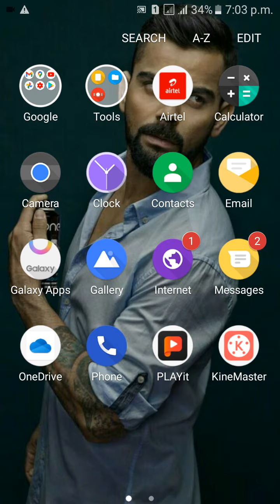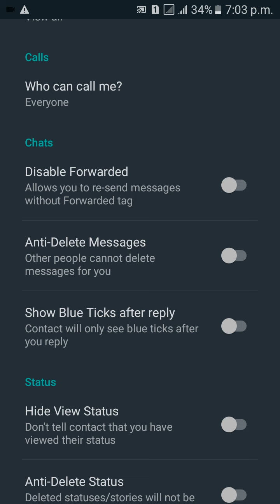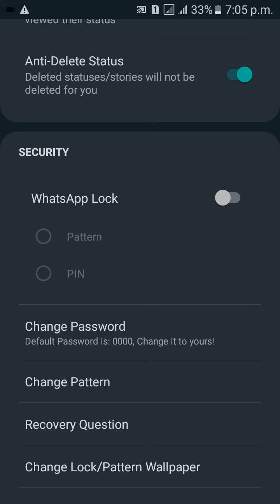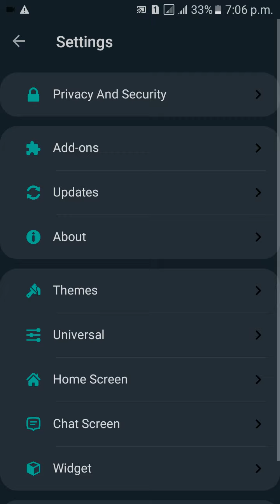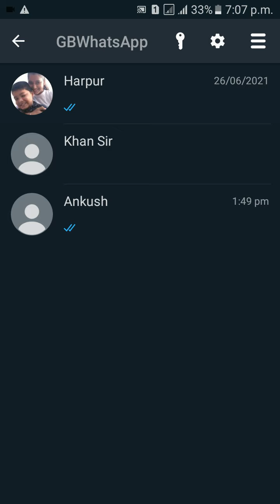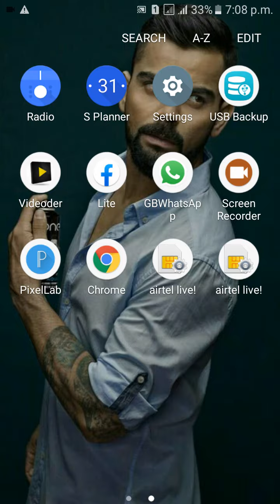GB WhatsApp| Tips $ Tricks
1. GB WhatsApp Setting
2. GB WhatsApp Tricks
3. GB WhatsApp Download
4. GB WhatsApp Feature
5. GB WhatsApp Update
6. GB WhatsApp kaise Download Kare
7. GB WhatsApp Status Setting